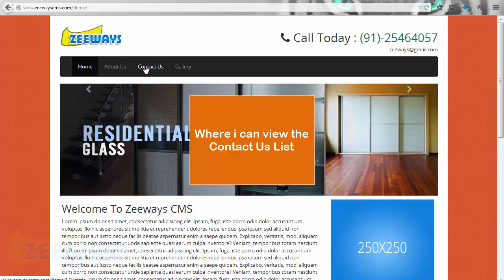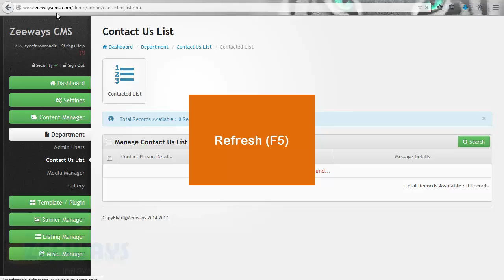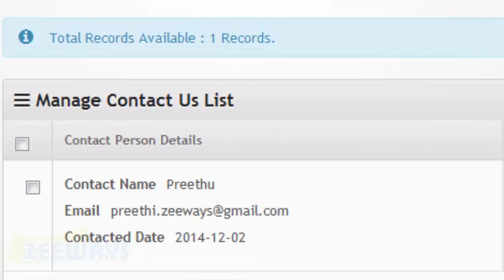Where i can view the Contact Us List